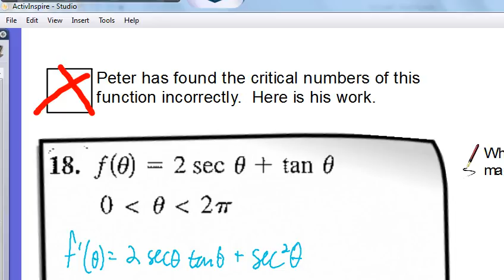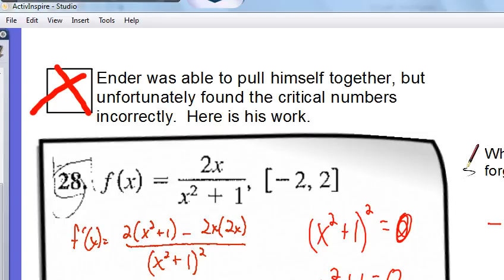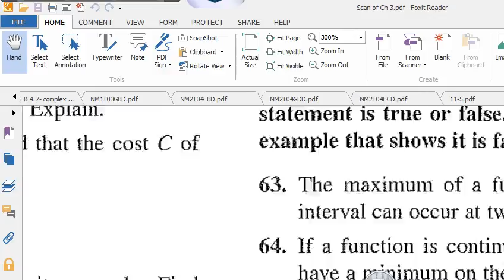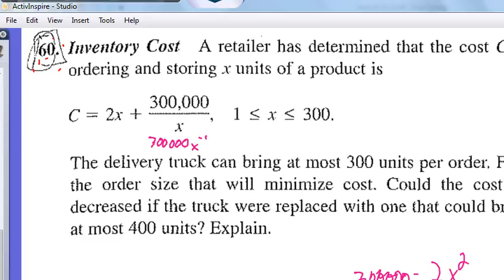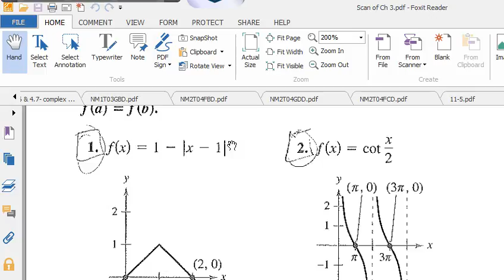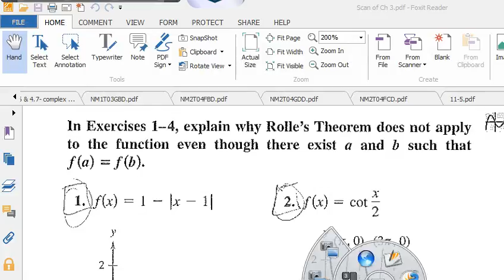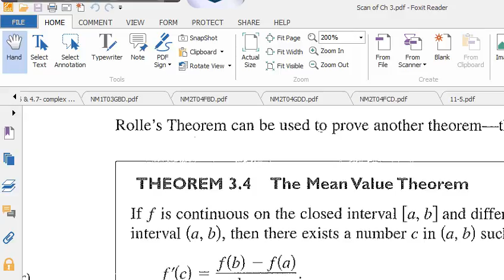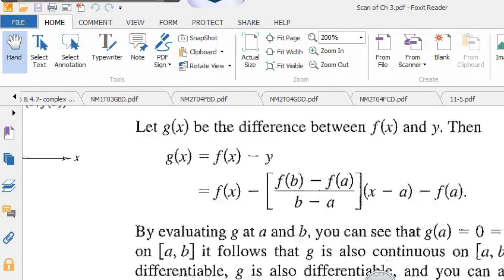11/5/13: 3.2 Rolle's theorem and the mean value theorem